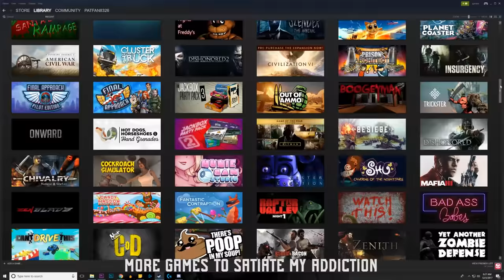PC VS CONSOLE RAP BATTLE by JT Music - "Down With The Xidax"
Powered by Xidax.

Let's be honest, it's not even a battle when it's PC VS Console...it's a SLAUGHTER.